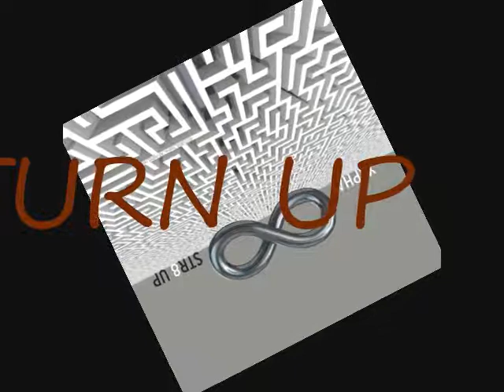YAPHA - TURN UP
Body of Christ, rise shine.
Isaiah 60 as darkness heightens the glory of Adonai shall rise upon you ELEVATE.